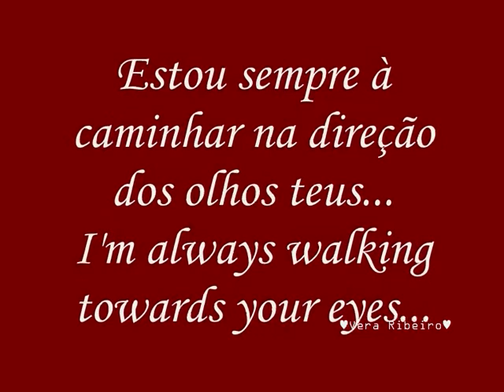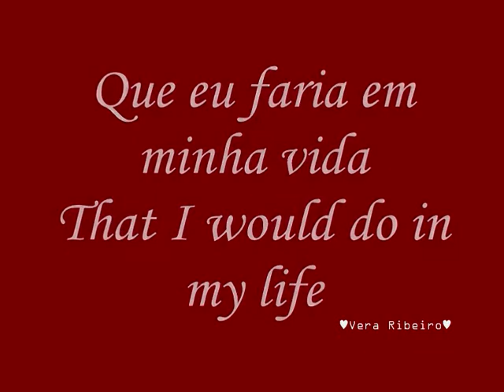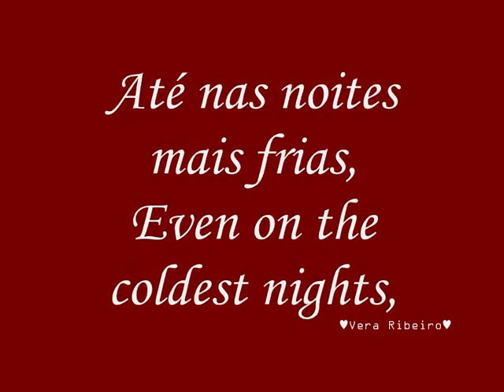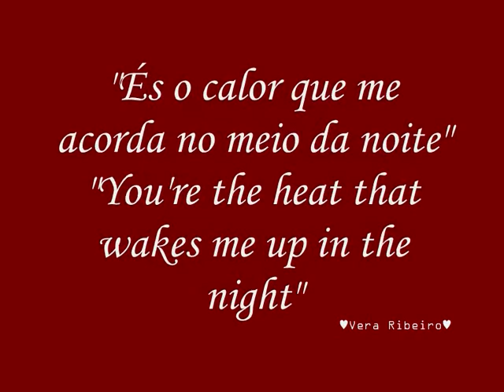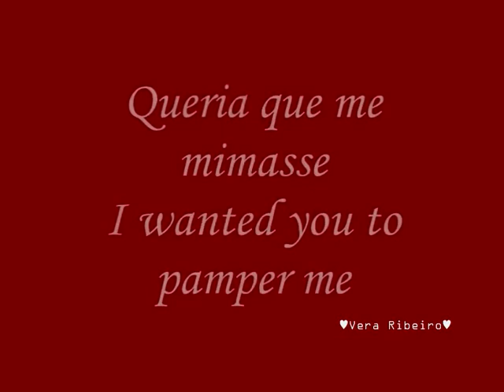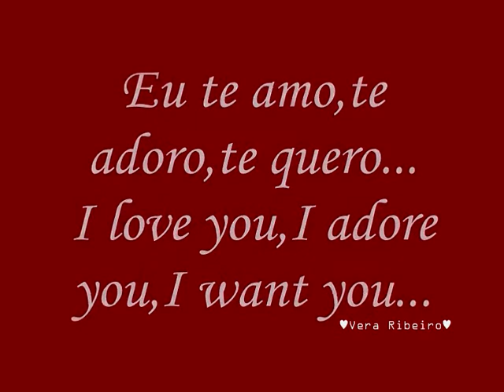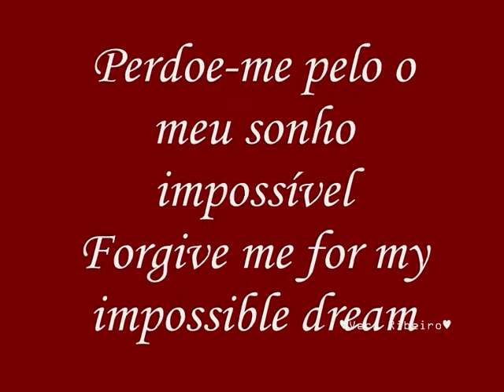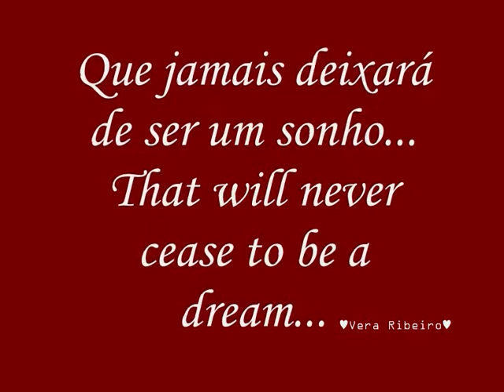TARKAN-"Phrases & Verses for Tarkan"05♥♥♥(By Vera Ribeiro)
"Até nas noites mais frias..." ♥♥♥
"Ah...Esse amor que é tão grande,me pegou não sei aonde e não vai mais acabar..."
"O amor só é impossível,para quem não o conhece..."
"O amor é uma canção que acolhe e aquece o coração...
O amor é algo deslumbrante e belo quando sentido
Faz sorrir,chorar,cantar,poetizar,sonhar...
Bem aventurado o amor,onde emoções acontecem,onde o coração não padece...Abençoado o amor que é dado sem receber e sem perguntar o porque...
O amor puro,divino,sem defeitos...
Esse é o amor que conheço..."
(Vera Ribeiro)
"I will speak of you in all my ways..."
"Ah... This love, which is so great, caught me I don't know where and it won't end anymore..."
"Love is only impossible for those who don't know it..."
"Love is a song that welcomes and warms the heart...
Love is something dazzling and beautiful when felt
It makes you smile, cry, sing, poetize, dream...
Blessed is love, where emotions happen, where the heart does not suffer... Blessed is the love that is given without receiving and without asking why...
Pure, divine, flawless love...
This is the love I know..."